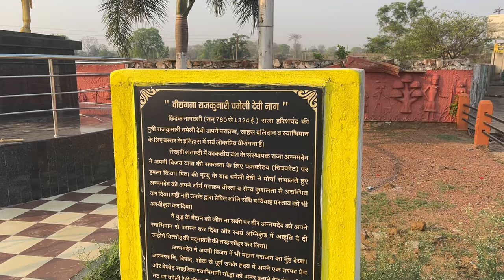Chitrakoot falls | Travelling in bike from Tamilnadu to Chattisgarh Incredible India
Hello Makalea we have started our new trip Incredible India trip, we are going up to all 28 states of India and exploring each and every place. in this we are going to chitrakoot waterfall. it was very fun